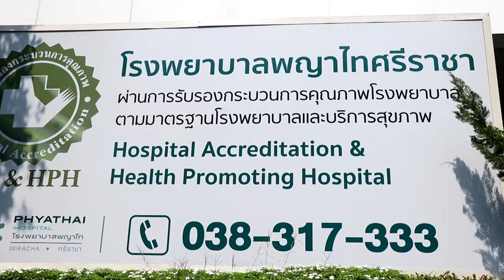สลด! ชาวต่างชาติกระโดดร่มไม่กาง ร่างกระแทกพื้นดับ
เมื่อเวลา   12.30  น.    วันที่   1  ก.พ.   63     เจ้าหน้าที่หน่วยกู้ภัยเพียวเยี่ยงไท้ศรีราชา   ได้รับแจ้งว่า     เกิดเหตุคนกระโดดร่มแล้วไม่กาง   ที่  บริเวณสนามบินเล็ก  อ่างเก็บน้ำหนองค้อ    ตำบลหนองขาม     อำเภอศรีราชา    จังหวัดชลบุรี     หลังรับแจ้งจึงรีบเดินทางไปยังที่เกิดเหตุ   พบร่างของชาวต่างชาติทราบชื่อต่อมาคือ นายSTEFAN EIRIKSSON  ANDERSEN  อายุ  30  ปี   ไม่ทราบสัญชาติ     นอนแน่นิ่งอยู่จึงช่วยกันปฐมพยาบาลเบื้องต้นก่อนนำส่งโรงพยาบาลพญาไท  ศรีราชา      เบื้องต้นคาดเสียชีวิตเนื่องจากตกลงมาจากท้องฟ้า   ซึ่งเพื่อนผู้ตายแสดงอาการโกรธเกรี้ยวแล้วเข้ามายึดกล้องแล้วลบภาพที่ผู้สื่อข่าวถ่ายในที่เกิดเหตุด้วย